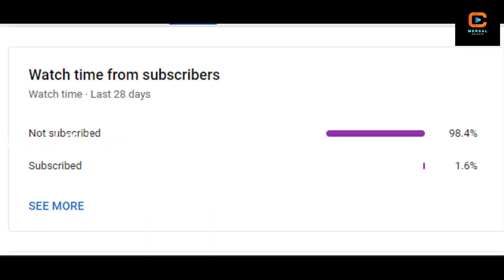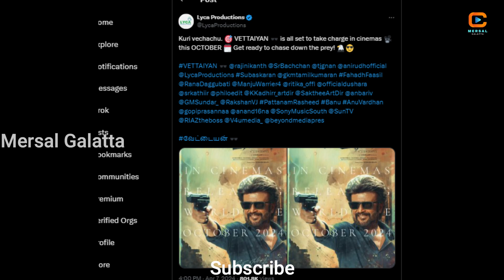3 ஹீரோயின்கள் நடிக்கும் சர்தார் 2 திரைப்படம்.! | ரஜினிக்கு ஜோடியாக நடிக்கும் மஞ்சு வாரியர் Open Talk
3 ஹீரோயின்கள் நடிக்கும் சர்தார் 2 திரைப்படம்.! | ரஜினிக்கு ஜோடியாக நடிக்கும் மஞ்சு வாரியர் Open Talk

Also, Like and Follow us on:
Mercel News